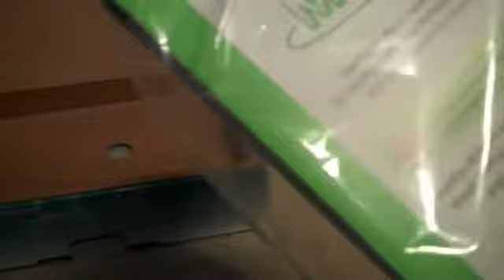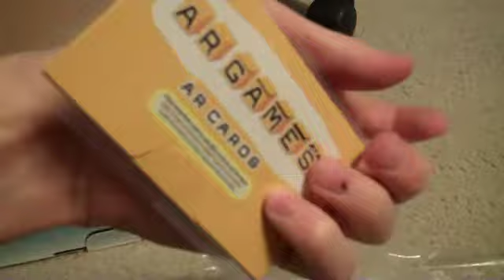Nintendo 3DS Unboxing (Aqua Blue)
Syntax Was Here lolol